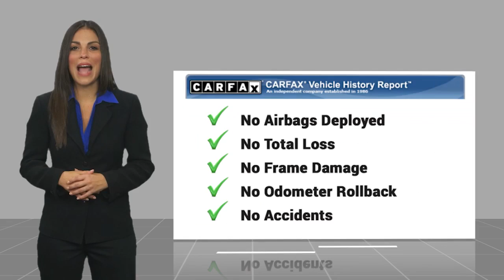2024 Mitsubishi Eclipse Cross St. Peters MO P6347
2024 Mitsubishi Eclipse Cross

This vehicle is a 2024 Mitsubishi Eclipse Cross, an all-wheel drive with a 1.5 liter 4 cylinder engine and turbocharged power. It has driven 25,472 miles and is available in a blue exterior. This car is the perfect combination of style and performance, making it an ideal choice for anyone looking for a reliable and stylish ride. With its advanced technology and reliable performance, the Mitsubishi Eclipse Cross is sure to be a reliable and enjoyable choice for anyone looking for a reliable car.